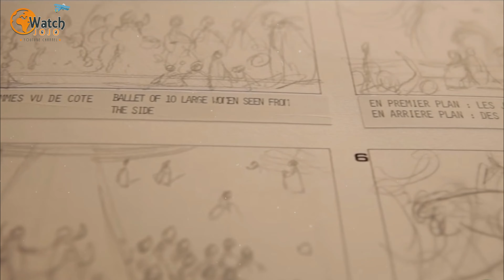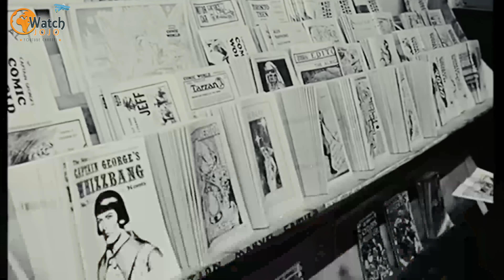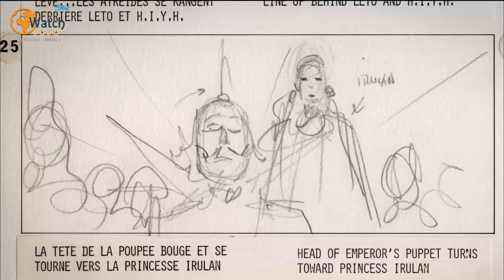Abandoned ‘Dune’ Movie with Mick Jagger and Salvador Dali Sounds a Little Spicy